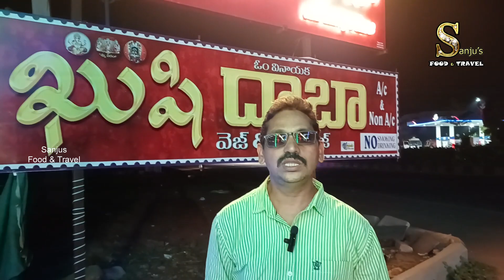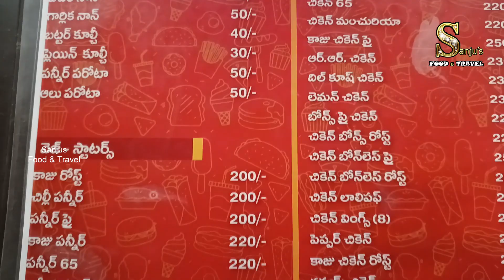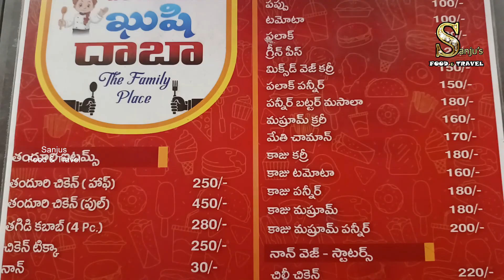ITEMS చూస్తే అదుర్స్ - లో బడ్జెట్ ఫ్యామిలీ ధాబా -Khushi Khushiga| subscribe, like & share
Hello Friends today we are presenting the best Dhaba in and around Vijayawada located on the NH16 highway, Nidamanuru., a low-budget family dhaba.

Kushi Dabha